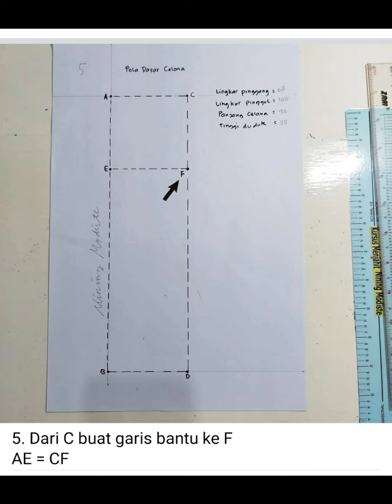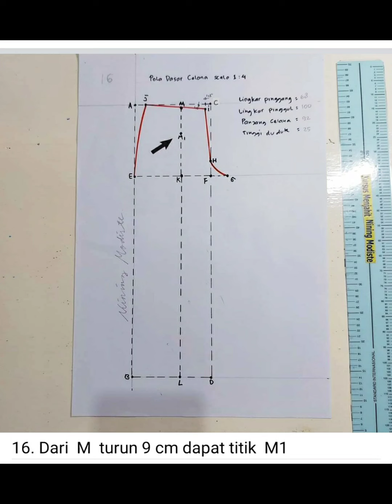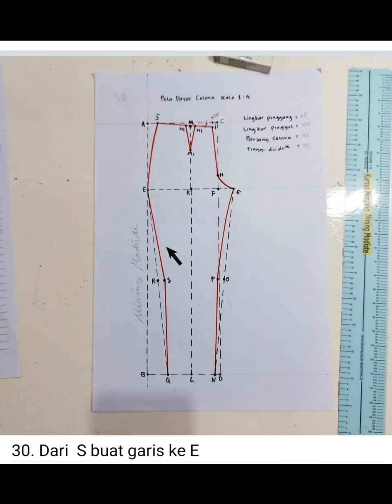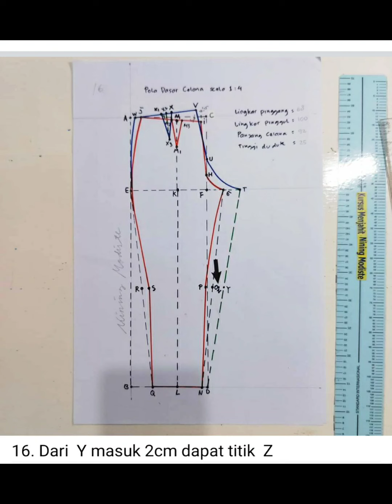pola Dasar Celana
Langkah langkah secara rinci membuat pola celana

dapat dilihat juga di
FB  Nining Modiste
FP  Kursus Menjahit Nining Modiste